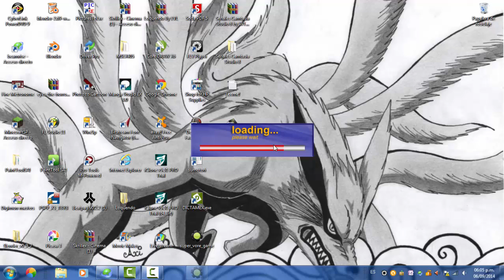lets be eaten by robo-dogs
i love this game...becose have vore...and im the prey...